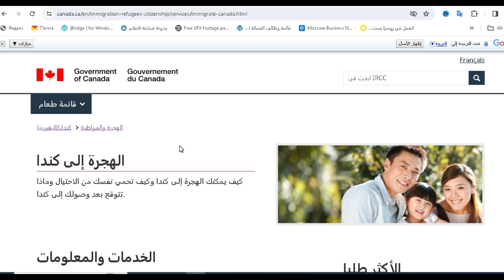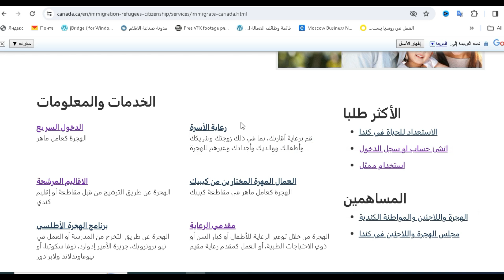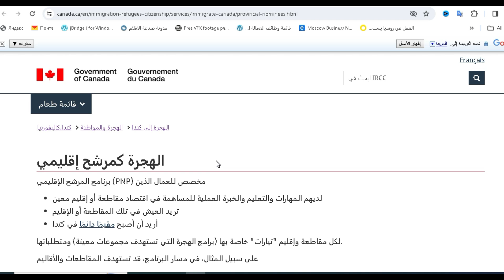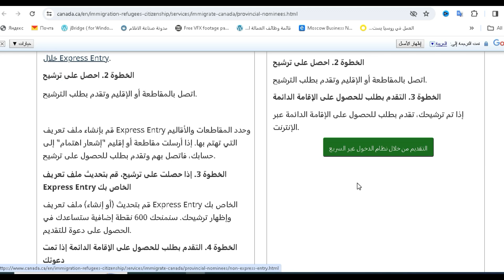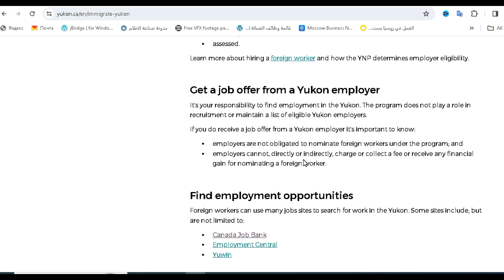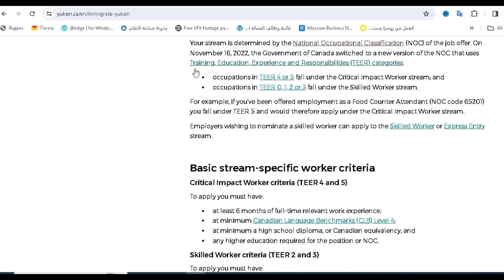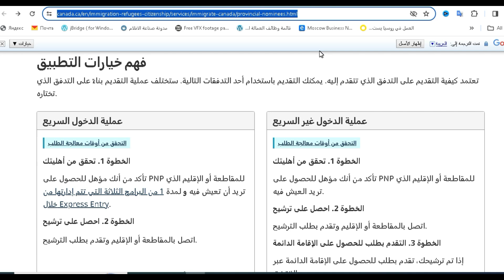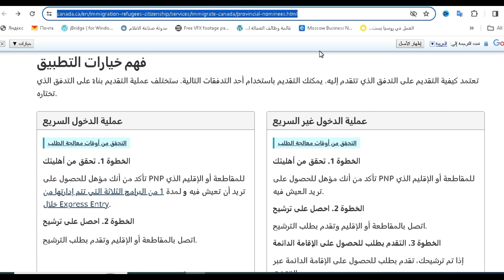اخبار مفرحه لكل راغبي الهجرة الي كندا تغيرات جديدة في نظام الهجرة 2024| 500 الف مهاجر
اخر التحديثات في نظام الهجرة الي كندا لعام  2024
مطلوب 500 الف مهاجر مع اسرهم